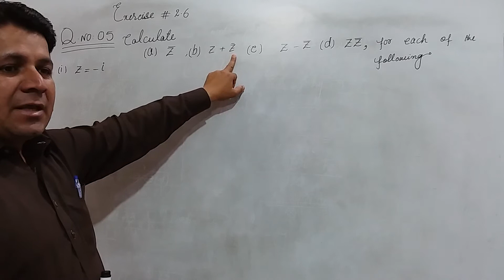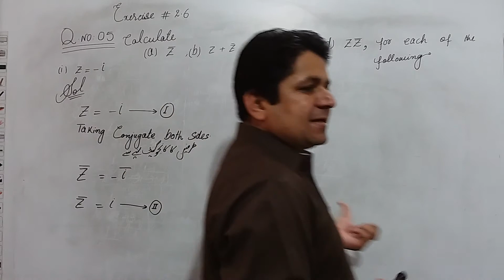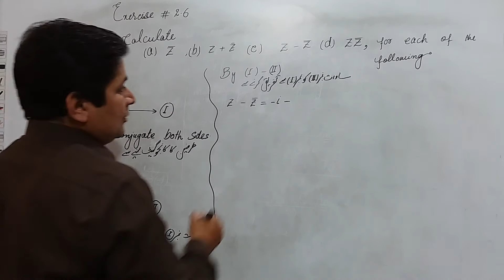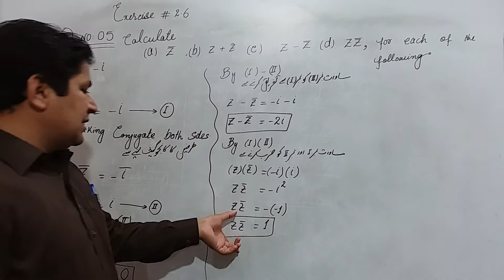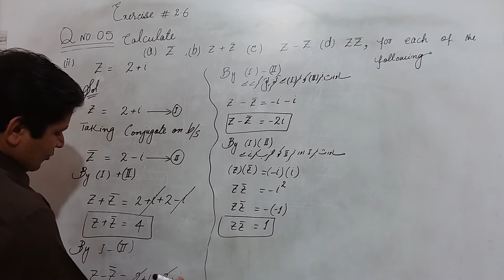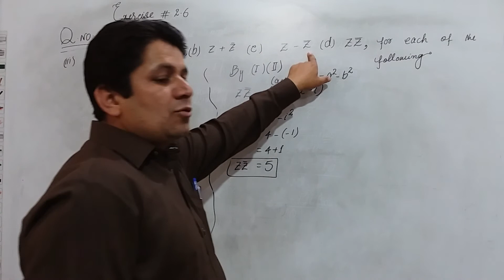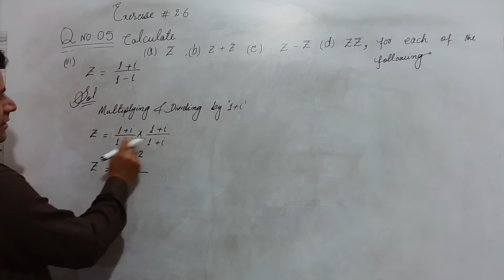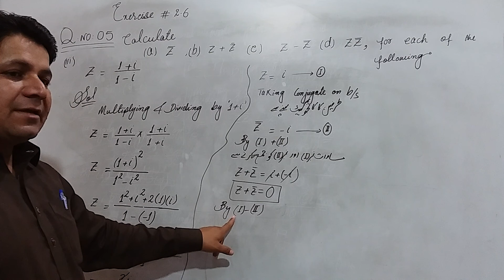Mathematics 9th class chapter 2 Exercise 2.6 Question 5 complete for both urdu and English medium .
Mathematics 9th class chapter 2 Exercise 2.6 Question 5 complete for both urdu and English medium students by sajid Ali